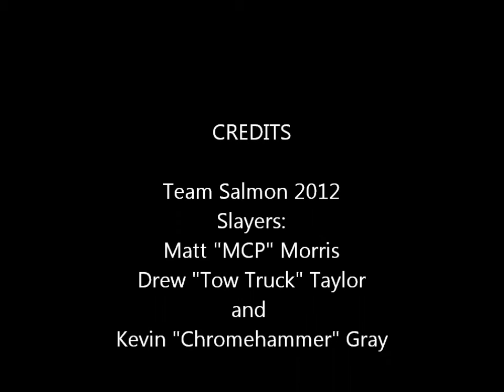Mining in the Mud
While every imaginable tributary was blown out, Team Salmon members located a small river that was in shape just enough to fish. Chums and coho were the targets on this day. Enjoy!